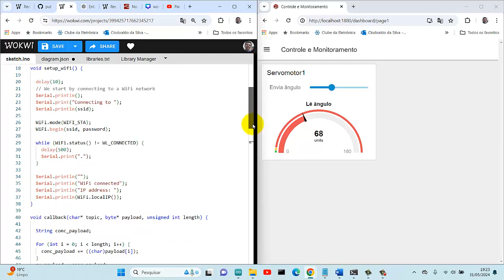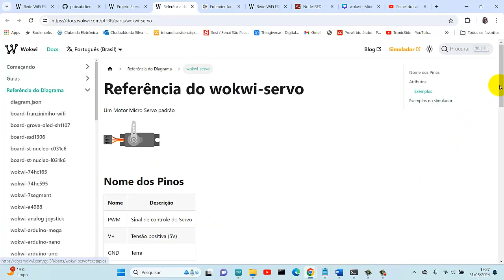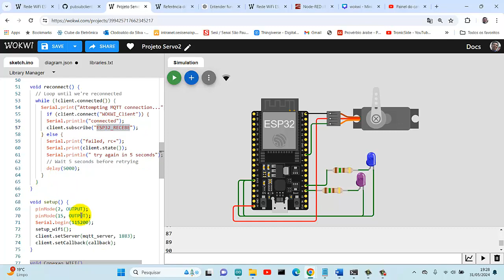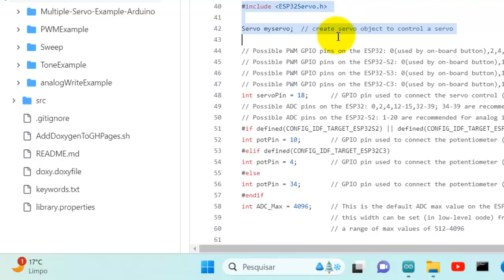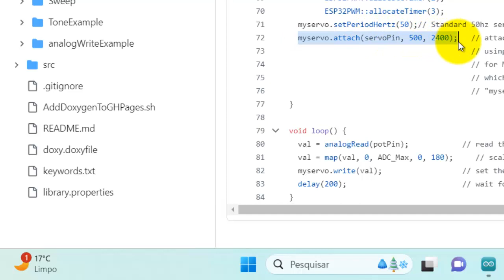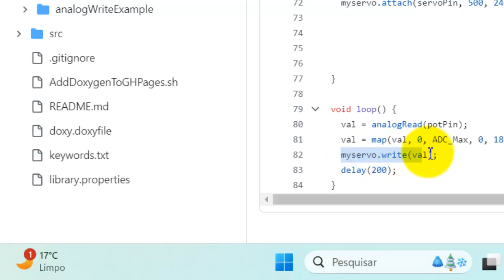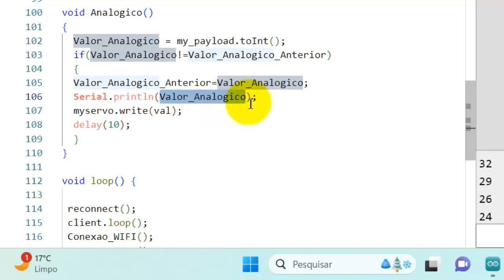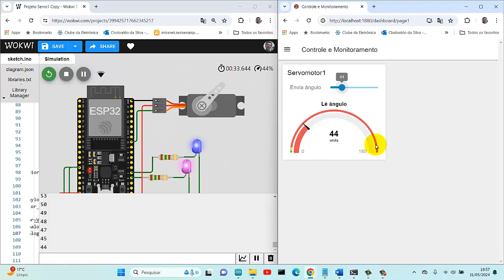Parte 03 - Conectando e controlando o Servomotor pelo Dashboard do node-RED.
Nesta super aula, você aprenderá a criar um projeto completo de IoT utilizando o ESP32, o broker MQTT Mosquitto e o Node-RED. Vamos começar conectando o ESP32 à rede WiFi e ao broker MQTT Mosquitto, estabelecendo a base para a comunicação MQTT. Em seguida, construiremos um dashboard interativo no Node-RED que permitirá controlar um servomotor via MQTT, enviando comandos diretamente do dashboard para o ESP32. Por fim, implementaremos uma funcionalidade onde o servomotor enviará de volta sua posição atual para o Node-RED, permitindo a criação de um gráfico de performance que acompanhará o movimento do servo em tempo real. Este projeto integrará diversas tecnologias e conceitos de IoT, proporcionando uma compreensão prática e aplicada dessas ferramentas poderosas.

Conteúdo da Aulas
Parte 1: Conectando o ESP32 ao WiFi e ao Broker MQTT
Introdução ao ESP32 e sua conectividade.
Configuração do ambiente de desenvolvimento (IDE Arduino e bibliotecas necessárias).
Código para conectar o ESP32 à rede WiFi.
Configuração e código para conectar o ESP32 ao broker MQTT Mosquitto.

Parte 2: Construindo um Dashboard no Node-RED
Introdução ao Node-RED e sua interface.
Configuração do Node-RED e integração com o broker MQTT.
Criação de um dashboard interativo com slader de controle para o servomotor.
Publicação de comandos MQTT a partir do Node-RED para controlar o servomotor no ESP32.

Parte 3: Instalando o Servo e fazendo seu controle, otimizando o código para que o ESP32 receber o código somente se houver alteração.

Parte 4: Configuração do ESP32 para enviar a posição atual do servo de volta ao Node-RED.
Recebimento e processamento dos dados no Node-RED.
Criação de um gráfico de performance no dashboard do Node-RED para visualizar o movimento do servomotor em tempo real.